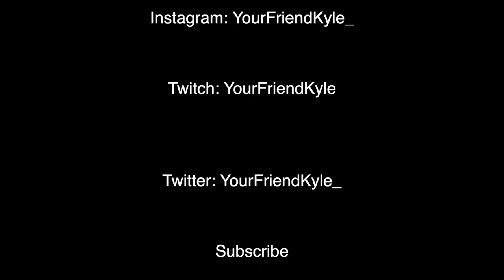I PLAYED AGAINST KOOGS IN A CRAZY GAME AT POLO GROUNDS!!